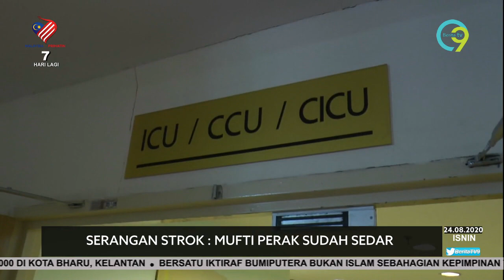Mufti Perak Sudah Sedar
Mufti Perak, Tan Sri Harussani Zakaria sudah berada keadaan sedar, namun masih dalam pemantauan pihak hospital.